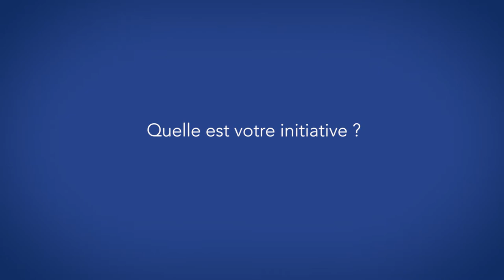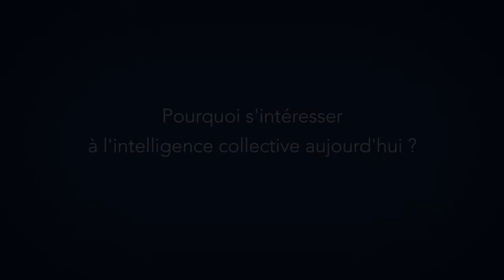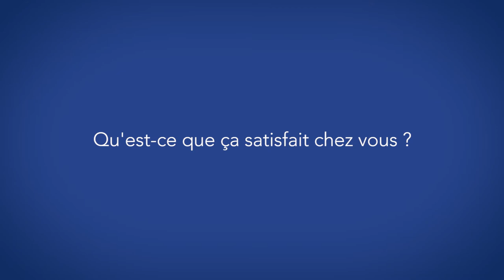Participer à l'évolution de l'humanité grâce à l'intelligence collective_VC